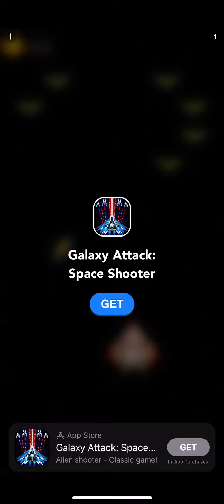Sonic Forces: Racing Battle App: Super Sonic